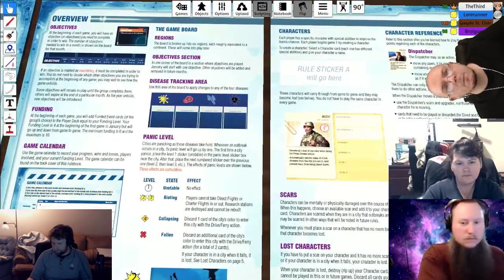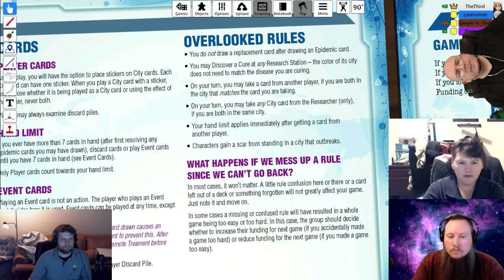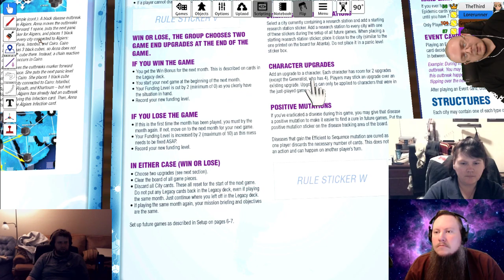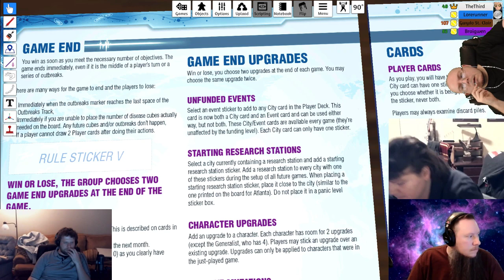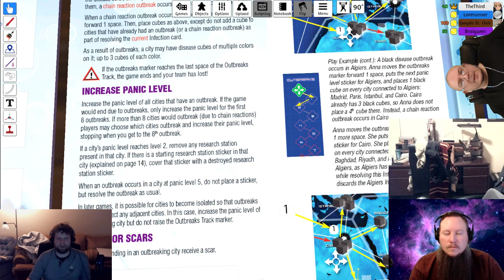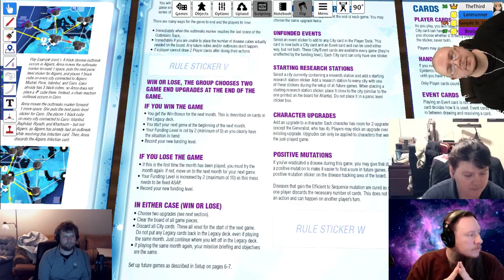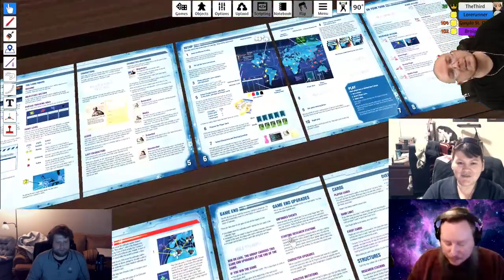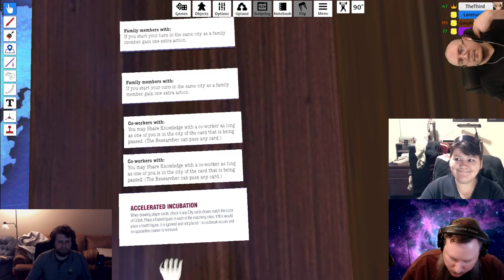Board Game Night: Pandemic Legacy, Part 1